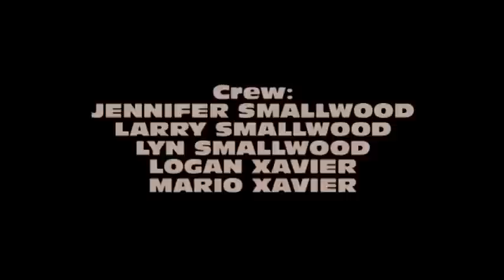Fins (2015) Full Movie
The $0 budget remake of Steven Spielberg's summer blockbuster "Jaws"!  When a great white shark threatens a small town, it's up to the town's Sheriff and a fisherman to hunt it down.